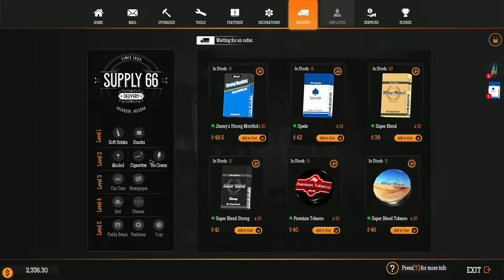Alien Visited My Shop And Gas Station | Gas Station Simulator | #5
Gaming Video Highlight

How do you open the warehouse in Gas Station Simulator?
 How do you use the workshop in gas station simulator?
Can I play Gas Station Simulator with controller?